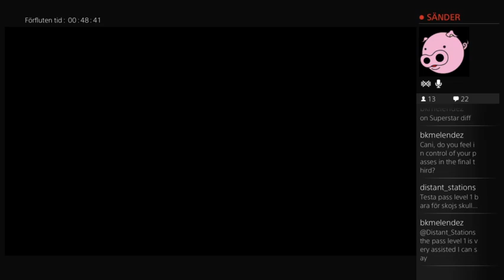PES 2016 Demo - Full manual first (Part 4)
I play the PES demo. On full manual. Watch this if you want reflections about the full manual game.